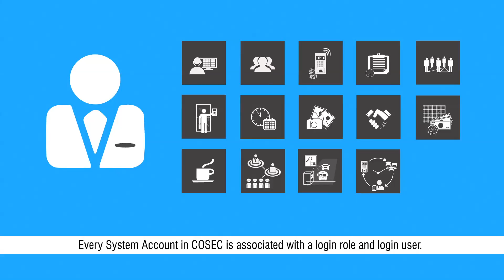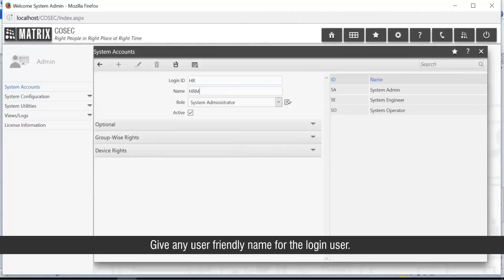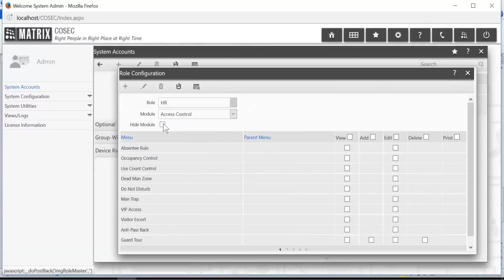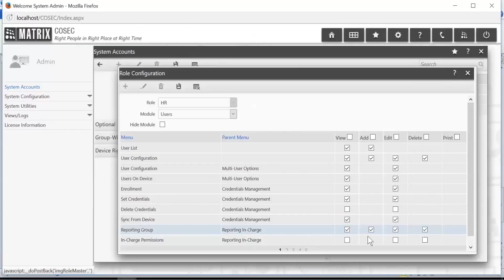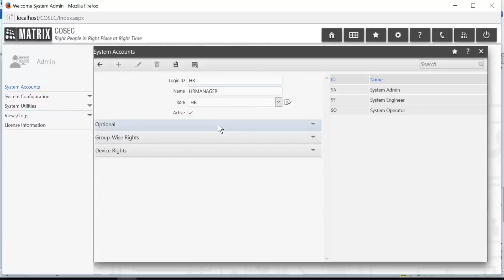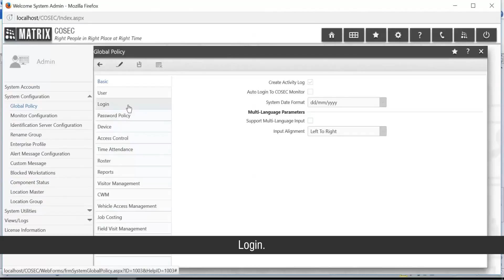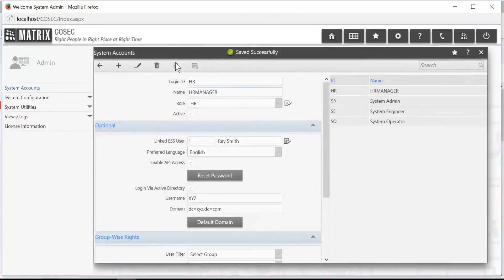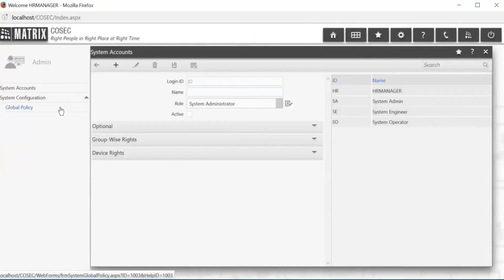System Account Configuration